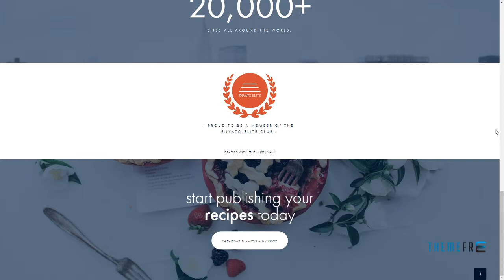Lahanna - WordPress Food Blog Theme for Food Bloggers Bima Major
Compatible With Elementor, WooCommerce 3.5.x, WooCommerce 3.4.x, WooCommerce 3.3.x, WooCommerce 3.2.x, WooCommerce 3.1.x, WooCommerce 3.0.x, WPML

 Columns 4+

 Layout Responsive

 Tags blog, clean, cooking, craft, crafting, food, food blog, food blogger, foodie, instagram, recipe, recipe card, recipes, spoon